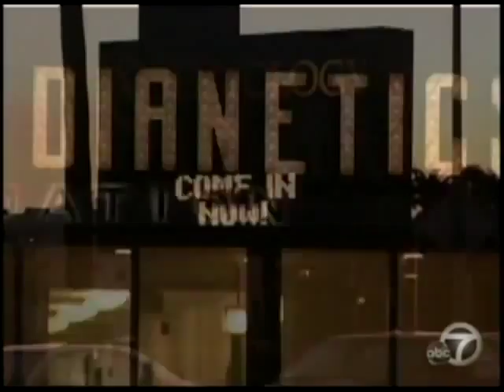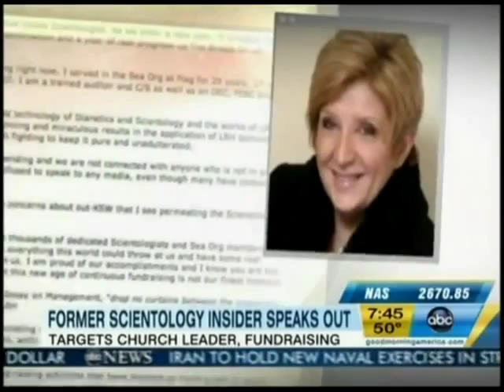Good Morning America Debbie Cook Email to Scientologists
As we witness a steady time track of exits, all critical of ABUSE, atrocities, very heavy misconduct within, mind control and brain washing Police Polygraphing to have you "TOE" the party line or else.
As we witness all this almost like a Reality Show in real life, Scientology INC will not change and name calls those speaking out are "Apostates"
Yawn Yawn.
Scientology Inc carries on like they are the most *Outstanding* new religion of the age and their growth and popularity is out the roof. except for a *small* handful of apostates ! Eee Aye EEE Aye Oh !